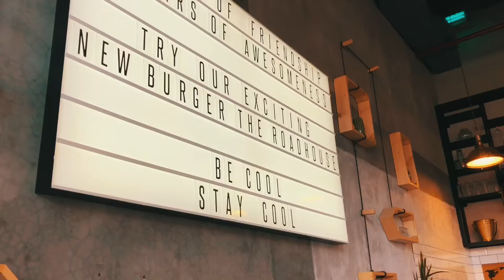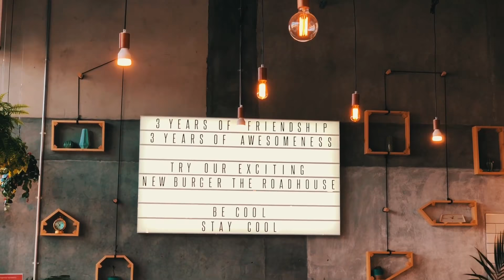Our FAMILY at FRIENDS Avenue Cafe!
it’s been a while since we last went out with this lovely couple, Kelvin & Kristine aka KelTyn, thank God we had the whole Saturday afternoon to hang out over great food and drinks @ Friends Avenue Cafe.

thanks for the treat guys and for making sure that each time spent with us is worth every second, till next time!